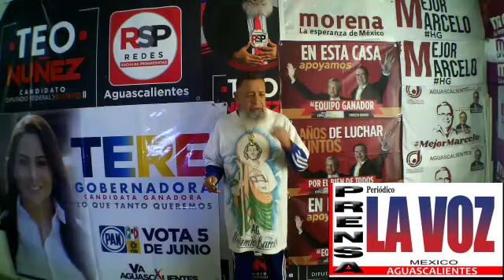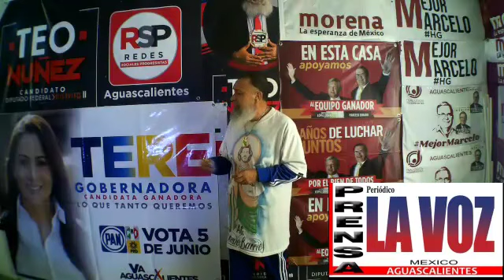TEO NUÑEZ LE AGRADEZCO SU AYUDA-TERE JIMENEZ GOBERNADORA MARAVILLOSA AGUASCALIENTES-GRACIAS-GRACIAS.